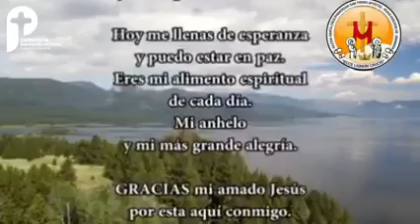El santo del dia 29 de marzo San Ludolfo